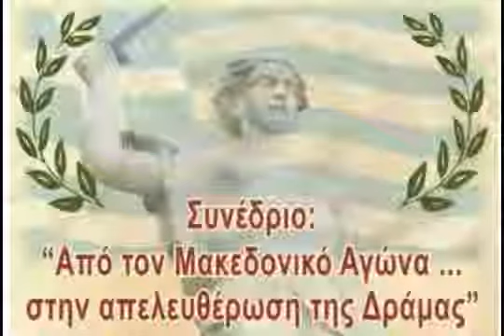Από τον Μακεδονικό Αγώνα στην απελευθέρωση της Δράμας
«Η σημασία του καπνού στην οικονομία της Δράμας κατά την τελευταία οθωμανική περίοδο (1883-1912)», κ. Βασίλης Ριτζαλέος, δρ. Ιστορίας Α.Π.Θ.